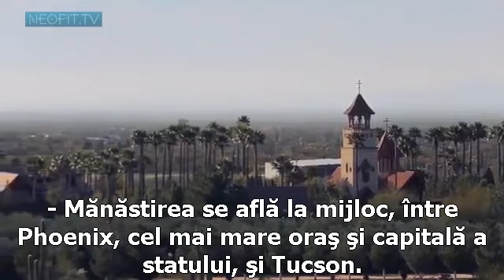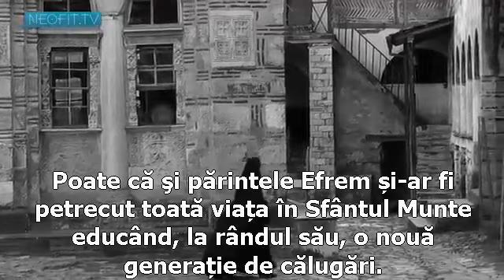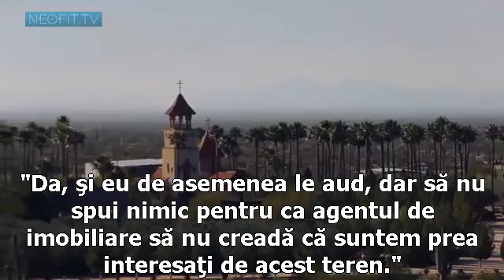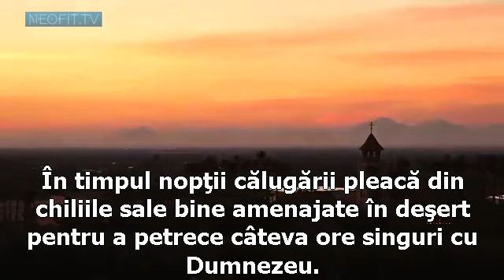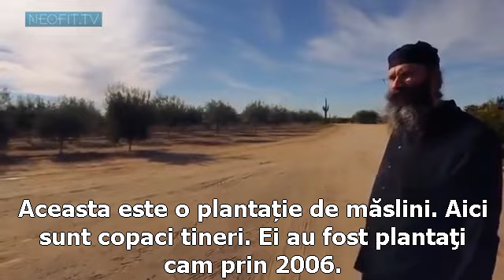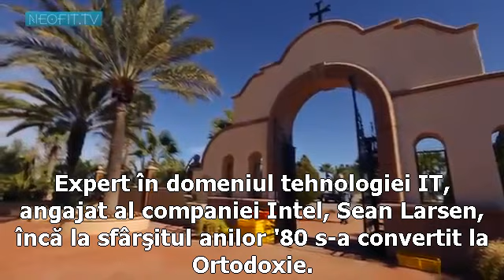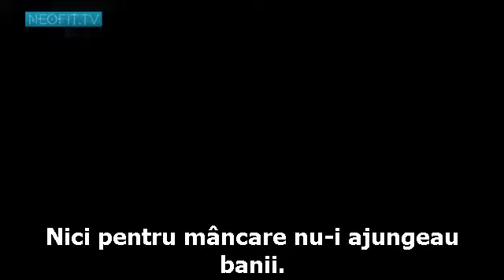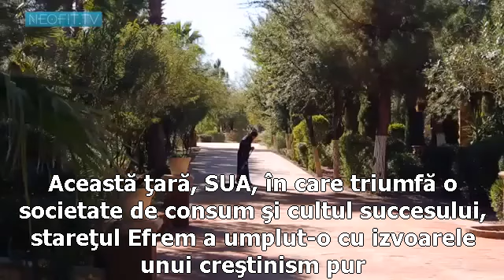Stareţul Efrem din Arizona